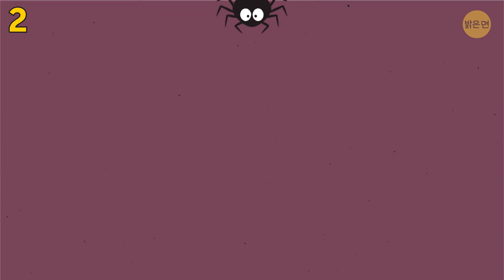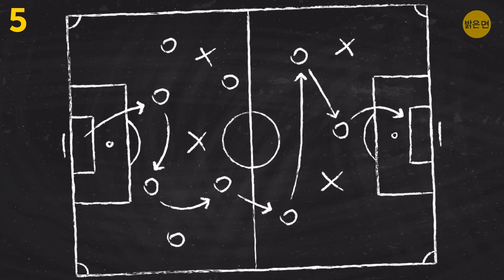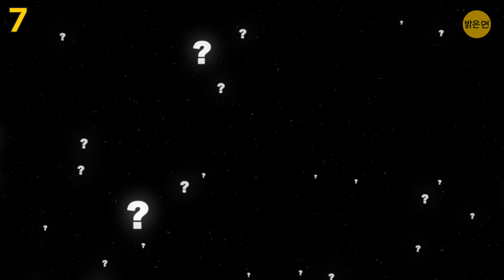제가 과잉 보호하는 부모님을 대하는 방법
외계인한테 납치당하면 어떡하지? 블랙홀에 빠지면 어떡해? 여러분이 친구들과 놀러 나가면 부모님께서는 무서운 생각을 많이 하시죠. 그래서 계속 불티나게 전화를 하시는 거랍니다. 익숙하죠? 그럼 여러분 부모님께서는 과보호하는 타입이실 수 있어요.

아니에요, 부모님은 여러분 인생을 비참하게 만들 계획을 갖고 있는 사악한 악당이 아닙니다. 절 믿으세요. 부모님은 여러분의 행복에 대해 진심으로 걱정하고 있고, 단지 여러분이 곤경에 빠질 만한 상황을 피하기를 바라고 있는 거에요. 이 상황을 바꿀 수 있는 방법을 모르겠다고요? 그렇다면 잘 들어보세요! 그리고 왜 부모님이 여러분을 계속 감시해야 된다고 생각하시는지를 알아내는 것이 논쟁 없이 문제를 해결하는 첫 번째 단계에요.

타임스탬프:

침착하세요 0:24

부모님이 왜 그러시는지 이해하세요 1:05

여러분을 믿어도 되는 걸 증명하세요 2:11

더 독립적으로 행동하세요 3:03

부모님과 타협하세요 4:02

부모님께 계속 알려주세요 4:52

여러분의 감정에 대해 이야기하세요 5:40

새로운 규칙들을 협상하세요 6:21

인내심을 갖고 긍정적으로 행동하세요 7:28

요약:

- 만약 원하는 대로 되지 않을 때마다 짜증내는 버릇 없는 아이처럼 계속 행동한다면, 여러분의 부모님은 아이 다루듯이 여러분을 대할 거에요.

- 때때로는 아이들에게 자신이 더 이상 필요하지 않을까 봐 두려워서 아이들이 자라고 있다는 걸 받아들일 수 없어 하죠. 하지만 부모님도 상호 작용을 원한다는 사실을 잊지 마세요.

- 시키지 않아도 숙제와 집안일을 하거나, 필요할 때 도움을 주거나, 약속에 항상 충실하며, 늦을 경우 미리 알려주는 것을 잊지 마세요.

- 여러분이 10대라면, 확실히 스스로 돈을 벌 수 있는 방법들이 있어요. 이웃집의 잔디를 깎아주거나, 아이들을 돌봐주거나, 상황이 허락된다면 제대로 된 알바를 할 수도 있어요.

- 일단 작은 걸음을 내딛는 게 중요한 거라는 걸 명심하고, 여러분의 부모님이(여러분도 마찬가지) 잘 적응 할 수 있도록 미묘한 변화를 주는 겁니다.

- 부모님이 여러분의 일거수일투족을 감시하는 걸 멈추기 위해선 가능한 한 많은 세부사항을 알려주는 것은 좋은 방법이죠. 친구들이랑 영화 보러 가요? 좋아요, 부모님께 어디 영화관을 가는지, 어떻게 갈 건지, 등등을 알려주세요.

- 여러분의 감정에 대해 이야기하는 것은 아마도 어떤 관계를 더 좋게 하기 위해 할 수 있는 가장 좋은 방법일겁니다. 여러분의 부모님은 단순히 통제하는 행동들이 아이들에게 어떤 영향을 미치는지 알지 못할 가능성이 높아요.

- 감정에 대해 이야기한 뒤가 부모님의 엄격한 규칙에 변화를 요구하기 위한 딱 좋은 때죠. 하지만 그에 맞은 적절한 상황을 만드세요.

- 가장 어려운 부분이죠. 앞서 말씀 드린 모든 팁을 써봤는데 소용이 없었다면, 최선의 방법은 원래 그런 거라는 사실을 인정하는 겁니다. 별로 신나는 일은 아니지만, 여러분이 실제로는 더 성장했다는 걸 깨닫기 위해서는 부모님에겐 더 많은 시간이 필요한 듯 합니다.